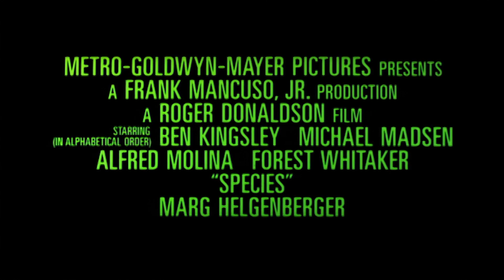SPECIES | "Lab Escape" (1995) CLIP HD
A group of scientists try to track down and trap a killer alien seductress before she successfully mates with a human.

CAST:  Natasha Henstridge, Alfred Molina, Michael Madsen